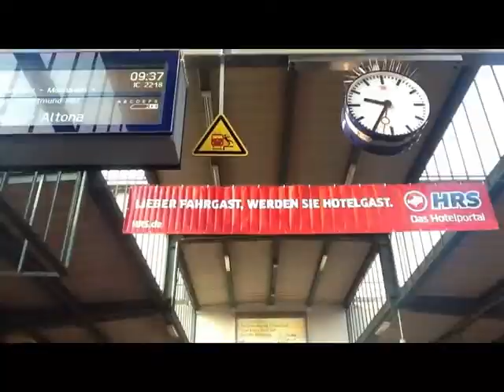Stapfend In Stuttgart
A journey into the world of the humorously dead country